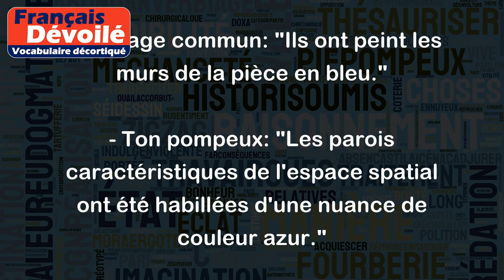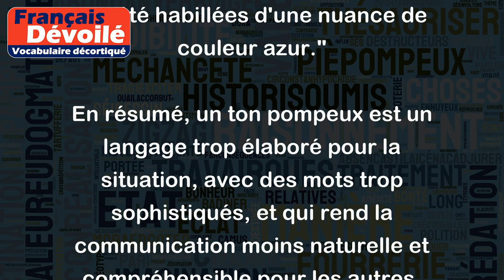Un ton pompeux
"Un ton pompeux" désigne une manière de parler grandiose, solennelle et formelle, souvent utilisée pour impressionner ou intimider. Cela peut inclure des expressions ou des mots complexes, des phrases longues, une diction précise et même un langage technique ou des références historiques ou culturelles.
Voici quelques exemples de phrases qui pourraient être dites avec "un ton pompeux" pour décrire une même idée simple:
- Langage commun: "Le chat est en train de manger sa nourriture."
- Ton pompeux: "Le félin est actuellement en train de consommer son repas désigné."
- Langage commun: "Je n'aime pas les tomates."
- Ton pompeux: "Les solanums ne font pas partie de mes préférences alimentaires."
- Langage commun: "Ils ont peint les murs de la pièce en bleu."
- Ton pompeux: "Les parois caractéristiques de l'espace spatial ont été habillées d'une nuance de couleur azur."
En résumé, un ton pompeux est un langage trop élaboré pour la situation, avec des mots trop sophistiqués, et qui rend la communication moins naturelle et compréhensible pour les autres.